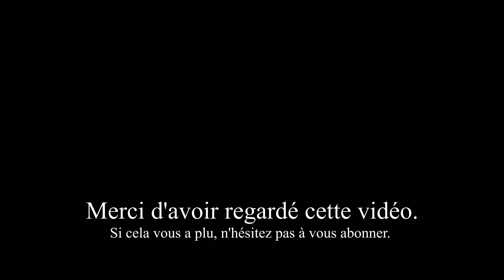CES PRODUITS SONT CATASTROPHIQUES : AIE AIE NE ME JETEZ PAS LA PIERRE 🥵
Coucou tout le monde, voici les 5 produits que je déteste. J'espère que ça vous plaira gros bisous 😘

✔ Produits mentionnés :

Huda Beauty Base De Teint Hydratante Complexion Perfection

Parrainage :
Feelunique Une remise de 10 € sur ta première commande à partir de 30€ d'achat.